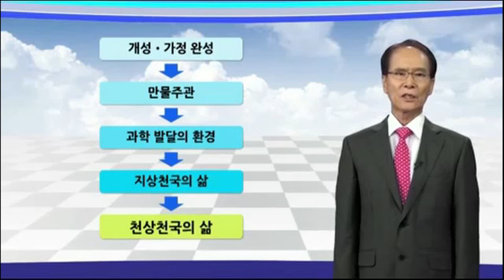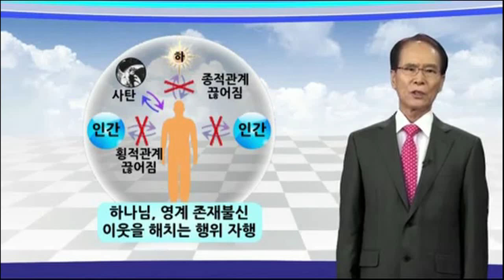11강 구원론 - 1. 통일원리의 역사관_구섭리로 본 종말론(2)